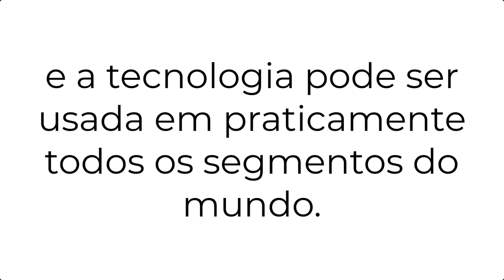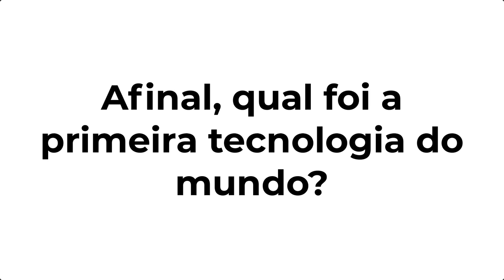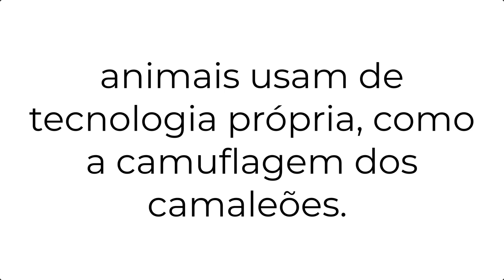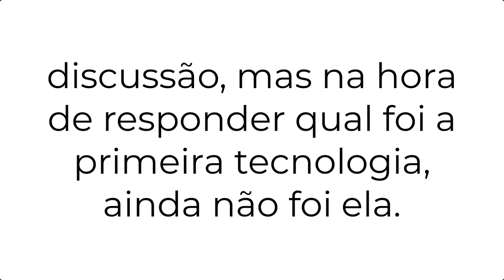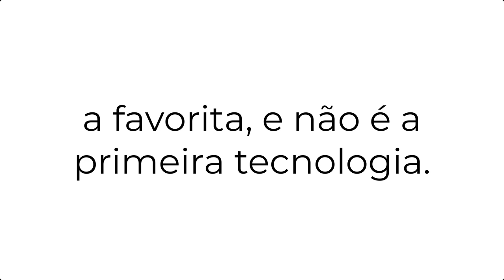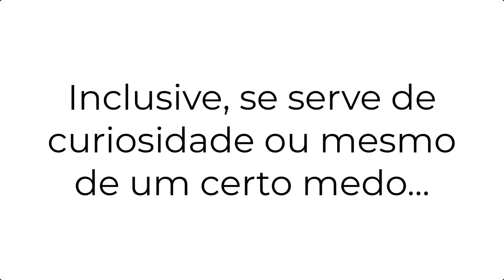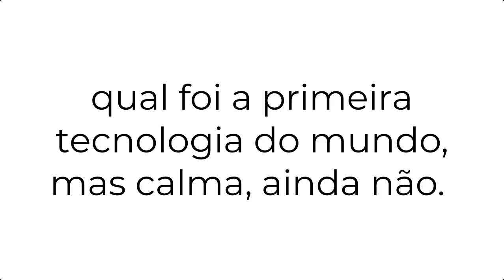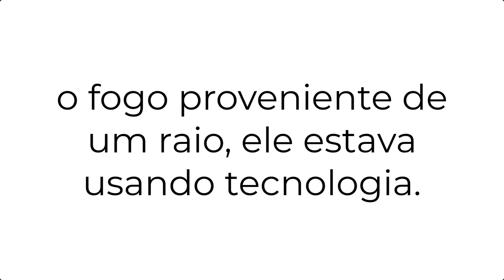Qual foi a primeira tecnologia do mundo? Entenda a “modernidade” pré histórica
Qual foi a primeira tecnologia do mundo?

A tecnologia é o principal motor do mundo atual. Sem ela, não conseguiríamos nos comunicar nem mesmo nos deslocarmos com facilidade, já que faz parte de todo o nosso cotidiano. Neste vídeo vamos lhe contar qual foi a primeira tecnologia do mundo, além de poder encontrar a resposta também em nosso conteúdo. Você também pode encontrar nosso vídeo através dessas buscas: